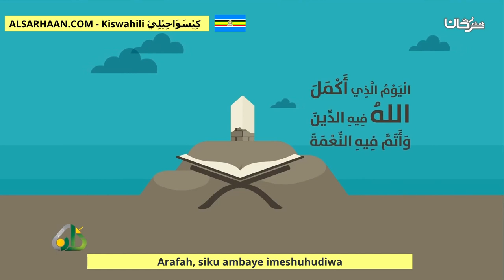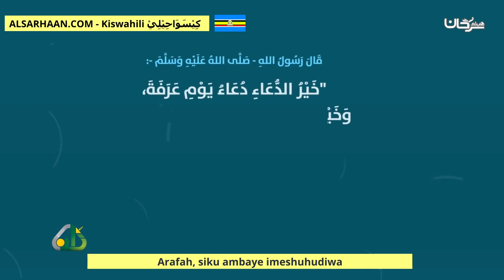Arafah, siku ambaye imeshuhudiwa عرفة، ذلك يوم المشهود